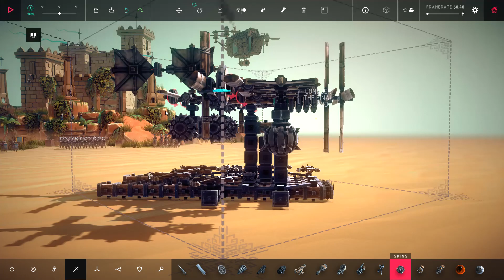How 2 Dresden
Using a vacuum, you're a vacuum cleaner. Cleaning a vacuum with any chemical, you're a vacuum cleaner using a vacuum cleaner to make your vacuum cleaner